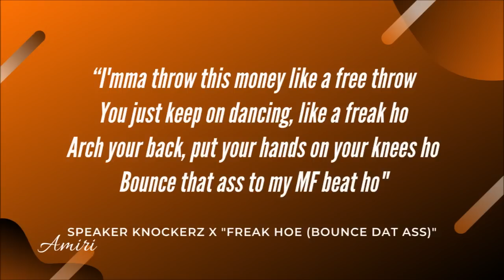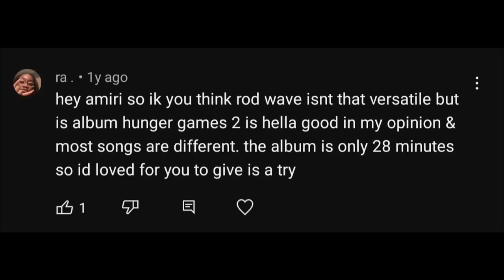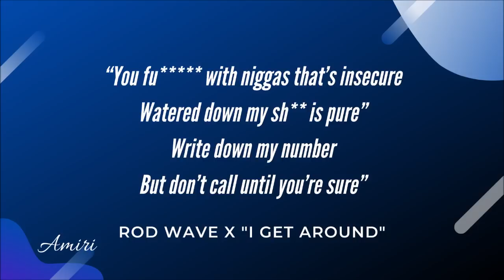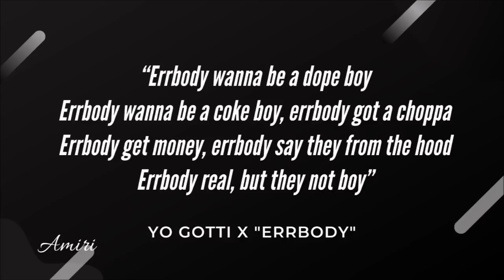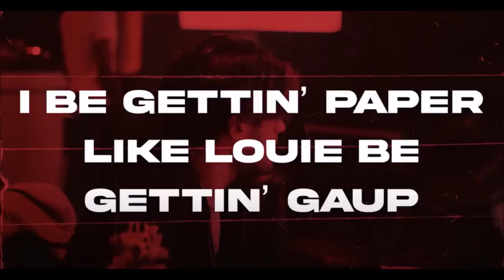Rappers I Listen To For ONE Song | Part 2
Rappers I Listen To For One Song | Part Two - In this video I highlight 5 artists that pretty much only have ONE song that I listen to them for and I've never really cared to check out more of their music (even if they have other songs that I do enjoy).